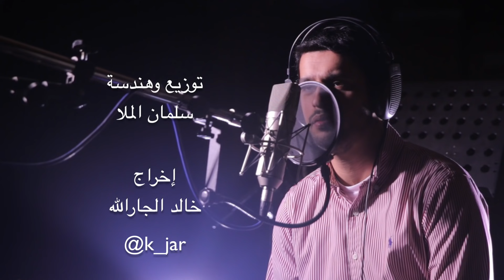عبدالله الجارالله - أَعودُ إليكْ || a3od elayk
أقدم بين يديكم نشيدة "أعود إليك" وكلماتها تحكي واقعنا ومايمر به الإنسان من ذنب يذنبه فيعود إلى باريه  منكسراً إليه متذللاً عند بابه يرجوا رحمته ويسأله العودة إلى طريق رضوانه ..

|| كلمات النشيدة || :
أَعودُ إِليكْ..
وأحمل قلبي كسـيراً إليك..

أَعودُ إِليكْ..
وأنسى دروبي.. وثقل ذنوبي..
وأمضي بشوقي إليك..

وأُثني عليكْ..
ومدحي فقير.. لأني الفقير إليك..
فَقِيرٌ إليكُ..

أحبك ربي.. بعقلي ، وقلبي..
بضعفي ، وذنبي..
أَعودُ إِليكْ..

عظيم العطاء.. وأهل الثناء.. مجيب الدعاء..
أعِدني إليكْ..

وأنت الرجاء.. إليك النداء..
ومن لي سواك.. أعودُ إليه ؟

أَعودُ إِليكْ..

 إنشاد وألحان 🎤 : عبدالله الجارالله

كلمات 📜 : الشاعرة س. ص. @signedbdys

توزيع وهندسة 🎶 : سلمان الملا

تصوير 📷  :  فهد البسام

إخراج 🎥 : خالد الجارالله